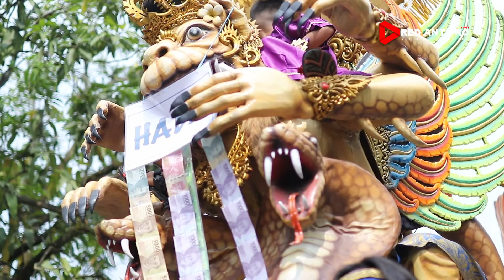RANGDA KALI MENIR | VOC.NUR | PUTRA KLASIK | DS.TEMIYANG BLOK CILEGEH , 6 JULI 2022